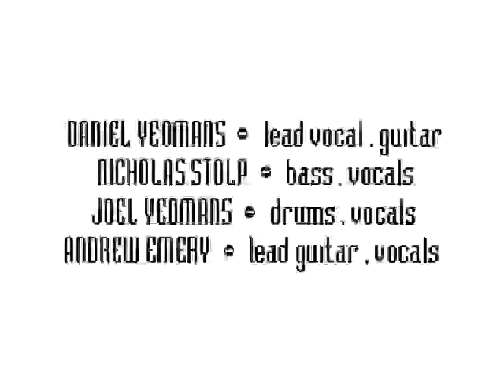08 - The Earwigs - Cult of Personality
Contemplating the Earwig Tragedy at the Basin Concert (The Gorge - Launceston, Tasmania) 1994.
Dan Yeomans - Vocals and Guitar, Joel Yeomans - Drums and Vocals, Nick Stolp - Bass, Andrew Emery - Guitar and Vocals.